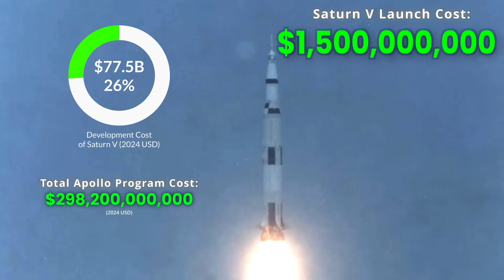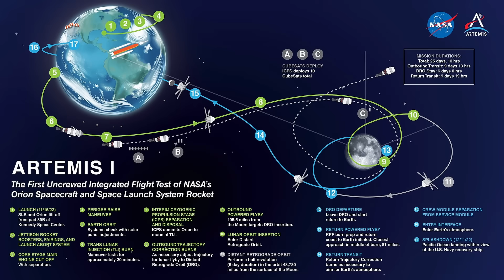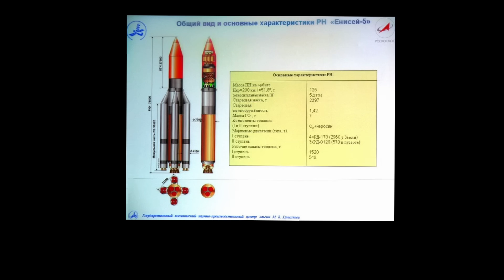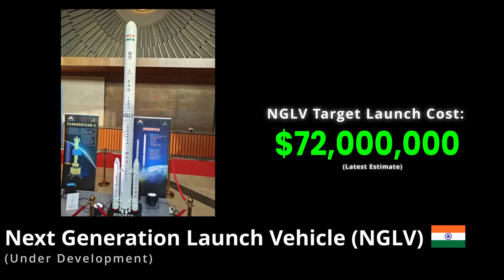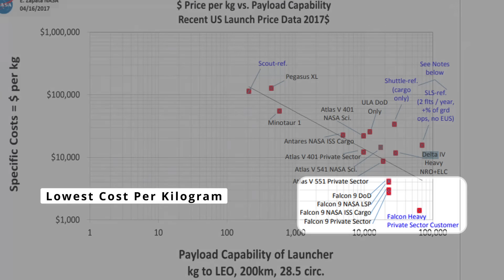The Cost of Every Super-Heavy Lift Rocket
All costs in this video have been converted to 2024 United States Dollars using NASA inflation Index (NNSI)

Timestamps:

00:00 Intro
00:16 Saturn V
00:57 N1
01:39 Energia
02:25 Space Launch System (SLS)
03:13 Falcon Heavy
03:30 Starship
04:02 Yenisei
04:40 Long March 9
04:54 Long March 10
05:16 Next Generation Launch Vehicle (NGLV)
5:38 Space Shuttle (Not Super-Heavy Lift - Comparison)
6:01 Soyuz-U (Not Super-Heavy Lift - Comparison)
6:24 Soyuz-2.1 (Not Super-Heavy Lift - Comparison)
6:29 Ariane 5 (Not Super-Heavy Lift - Comparison)
6:44 Ariane 6 (Not Super-Heavy Lift - Comparison)
6:57 SS-520-5 (Not Super-Heavy Lift - Comparison)
7:38 Falcon 9 & Falcon Heavy (Falcon 9 Not Super-Heavy Lift - Comparison)

Sources:

Saturn V:
$1.5B USD 2024

N1:
*$604M USD 1984 - $1.9B USD 2024
*$3B USD 1966 for all N1 (New Spacecraft - 16 Expected) - $2.3B USD 2024 Each (Only 10 partially funded)
Total Lunar Program $9,875,000,000B USD 1966 - $118,964,125,000B USD 2024
CIA Cost Estimate for Soviet Lunar Program
$15B - $20B (Not Completed)

*Converting cost from the Soviet ruble to the US dollar is complex due to fundamentally different economic models. Using an “exchange rate” is unreliable and results in a distorted cost range. To correct for this phenomenon, these sources use a “purchasing power parity” and “dollar costing” analysis to estimate the price of what it would’ve cost the N1 to be developed in the US.

Energia:
~$500M USD 1993 - ~$1.2B USD 2024

ARES V:
$300M-$500M USD 2010 - $420M to $561M USD 2024

Space Launch System (SLS):
$93B Total / $2.5B USD 2023 Launch Cost - $2.58B USD 2024

Falcon Heavy:
Development $2.5 B USD 2023
Cost per Launch (Reuse) $97M USD 2022 - $104M USD 2024
Cost per Launch (Fully Expendable) $150M USD 2018 - $183M 2024

SpaceX Starship:
Launch Cost ~$100M USD / $5B-$10BDevelopment

Russia Yenisei/Don:
Cost per Launch “¼ of SLS”: $650,000,000 USD (Estimate)

China Long March 9 & 10:
$2,500 Cost per Kilogram $375,000,000,000 @ 150 mT 2023 USD

India Next Generation Launch Vehicle (NGLV)/LM3:
Development $1B 2024 / Launch Cost (1.5x LVM3) $72M USD 2024

Space Shuttle:
Launch Cost $42M-$76M 1983 - $144M-$260M USD 2024

Soyuz-U:
Launch Price $40M USD 1999 - $78M USD 2024

Soyuz-2:
$35M-$48.5 USD 2018 - $43M-$59M USD 2024

Japanese SS-520-4/SS-520-5:
Launch Cost $3.5M USD 2017 (ss-520-4) - $4.3M USD 2024

Falcon 9:
$69.75M USD 2024

Other:
NASA on Cost/Kg: